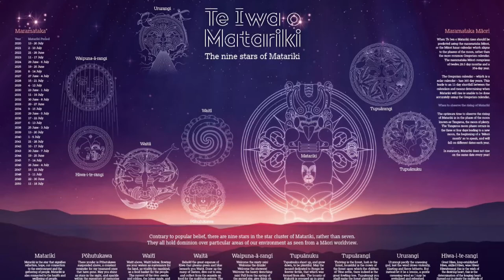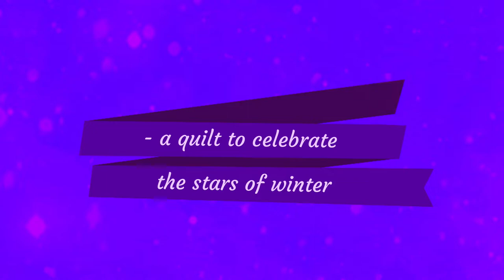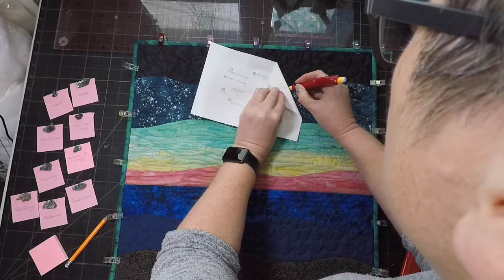Making a mini-quilt for Matariki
"Matariki Rising" was my entry in the Winter Stars challege for the Canterbury Patchwork & Quilting Guild's exhibition.  It gave me an opportunity to try out curved improv piecing again, and it went much better this time!

If you'd like to learn more about Matariki, its history, and its revival as a modern holiday, here's a few useful links to get you started:

Photograph of Matariki stars:
"M45 Star Cluster - Matariki" by Robert Gendler, sourced from Wikimedia Commons.

Te Iwa o Matariki poster:
(Used entirely without permission, but as it's presented as part of a set of resources for people to learn more about Matariki, I'm hoping they won't mind...)